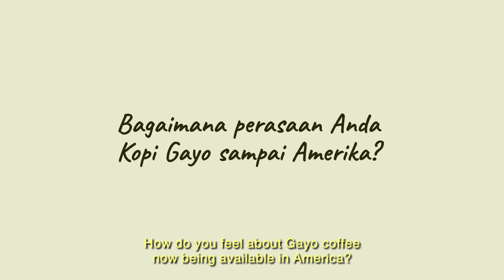Farmer Feature: Suyono, Burni Telong, Indonesia